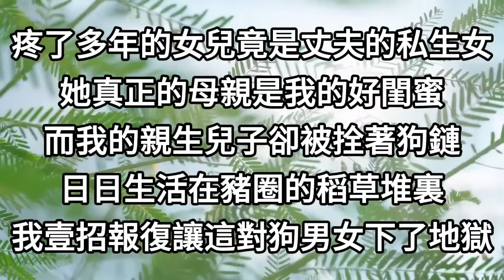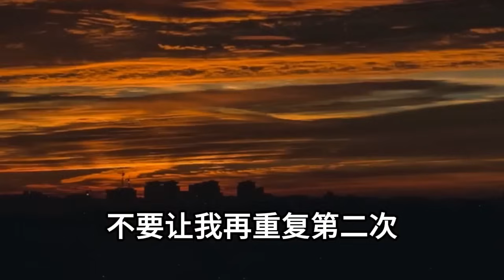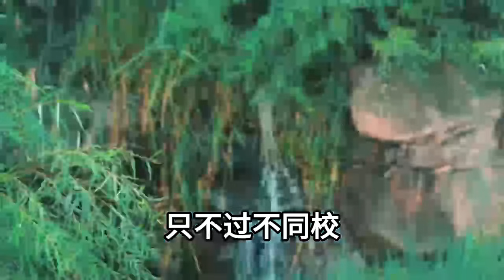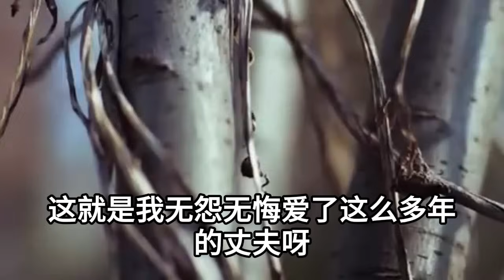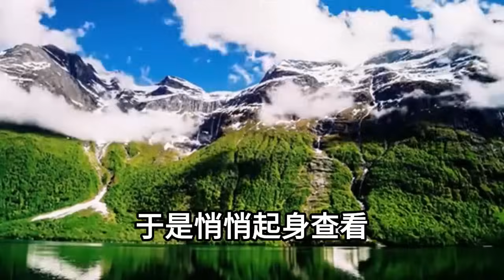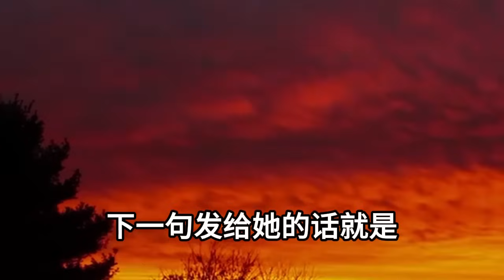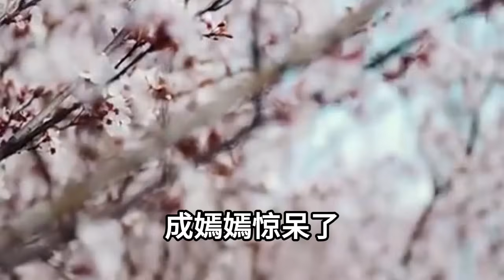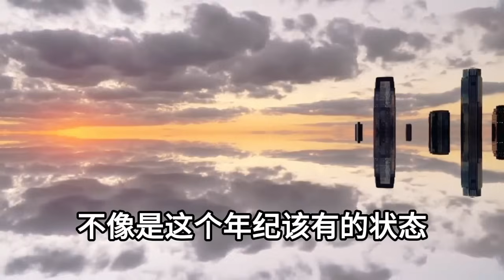疼了多年的女兒竟是丈夫的私生女，她真正的母親是我的好閨蜜，而我的親生兒子卻被拴著狗鏈，日日生活在豬圈的稻草堆裏，我壹招報復，讓這對狗男女下了地獄#生活經驗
1、渣男老公出軌後意外死亡，小三挺孕肚上門耀武揚威爭遺產，我被趕出門公婆如願以償有了孫子，可不料孩子卻天生癡傻，後來他們家的事讓所有人傻眼
2、我懷著孕被丈夫按住喝下了百草枯，婆婆聯合他情人放棄搶救，所有人都以為我死了，老公開開心心迎娶小三進門，婚禮當天我讓他們所有人血債血償
3、從醫院產檢出來卻遇見，老公抱著同樣懷孕的白月光，婆婆在旁陪伴笑得合不攏嘴，我假裝不知隔天送上壹份大禮，老公瘋了全家人都傻眼了
4、我賣了房子給弟弟湊出100萬結婚，婚後弟妹卻仗著懷孕，霸占我臥室冰天雪地把我趕出家門，媽媽出來找我遭遇車禍當場死亡，我这样做，讓他們所有人血債血償
5、重男輕女的爸媽把我騙回家，逼我出180000給弟弟付首付，我不同意竟被他們關進柴房，當晚就被村裏老男人玷汙，第二天我壹舉動讓全村人直接嚇傻